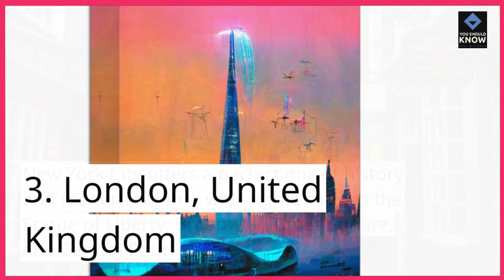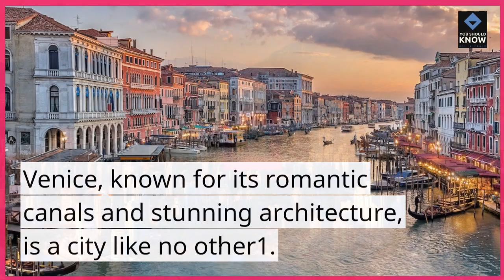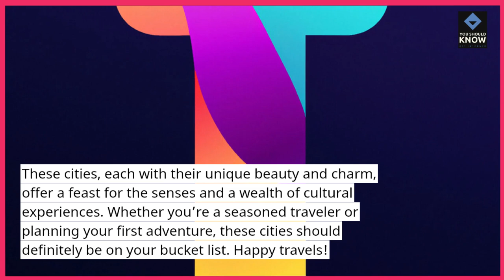Top 10 Most Beautiful Cities in the World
Embark on a visual journey through the world's most aesthetically pleasing cities, marveling at their architectural wonders and cultural richness.